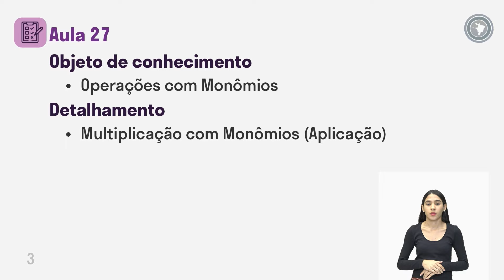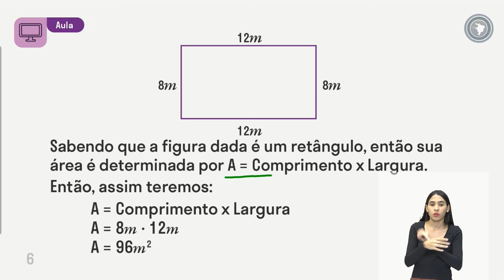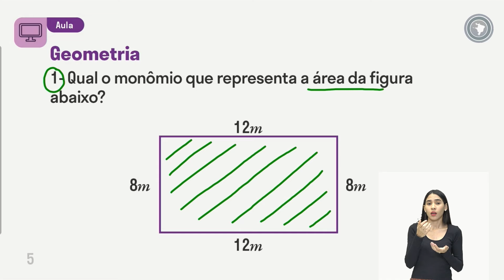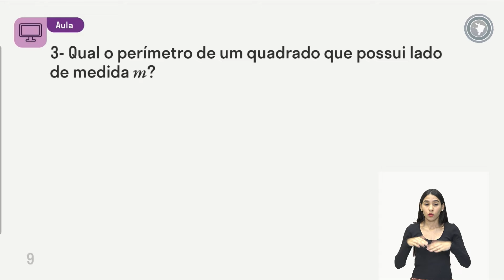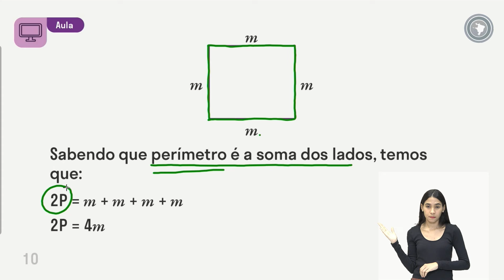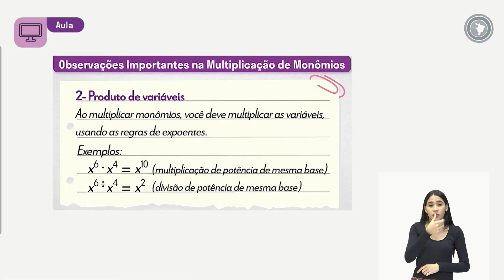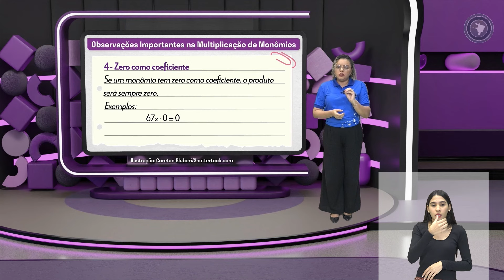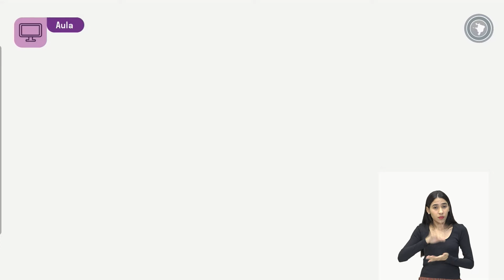Matemática - Aula 27 - Operações com Monômios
Multiplicação com Monômios. (Aplicação).